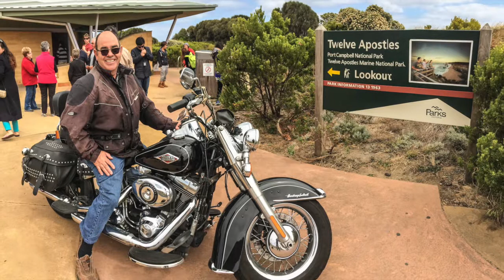By Harley Davidson on the Great Ocean Road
Experience the Great Ocean Road as a passenger with Harley Rides in Melbourne Feel the curves and corners as your rider taking you along this spectacular piece of beachside road. Watch as we go from sea level at one moment, to high one a cliff over looking the ocean the next. Then marvel at the views we take in when we reach the 12 Apostles. We can show you - but, you won't know how good it really is until you have undertaken this experience.